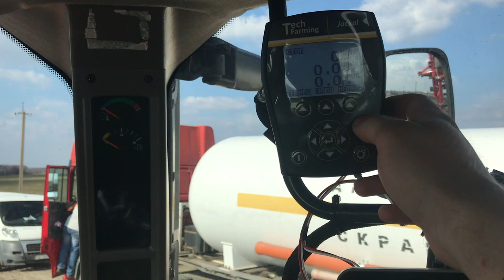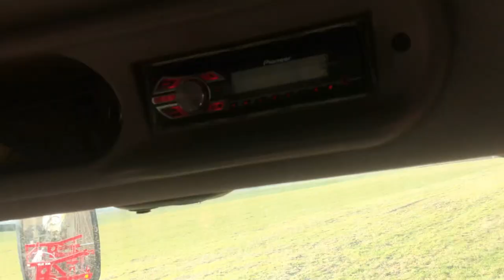Агро Союз культиватор + Case 340 внесення безводного аміаку